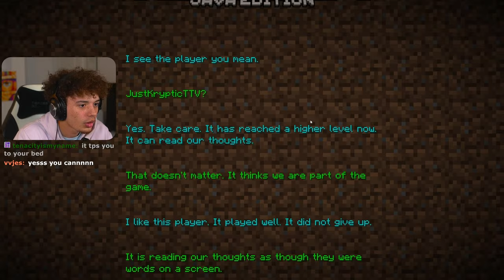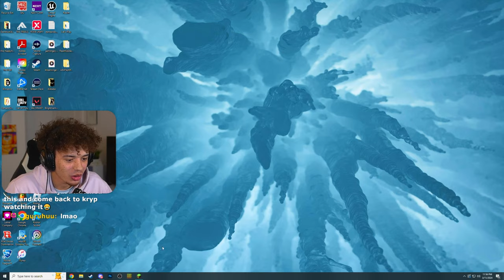DEFEATING The ENDER DRAGON In Minecraft... | KRYPCRAFT (Minecraft)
Welcome to my first ever minecraft let's play!

These videos are un-cut streams from twitch & tiktok.